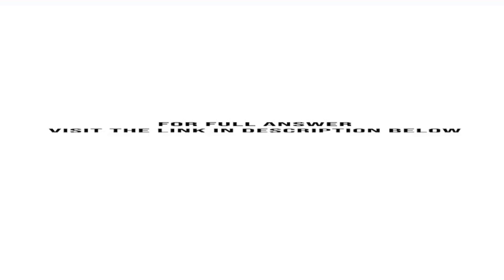A five year 4 percent Euroyen bond sells at par A comparable risk five year 5.5 percent yen dolla...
A five-year, 4 percent Euroyen bond sells at par. A comparable risk five year, 5.5 percent yen/dollar dual currency bond pays $833.33 at maturity. It sells for 110,000. What is the implied /$ exchange rate at maturity? Hint: The par value of the bond ...